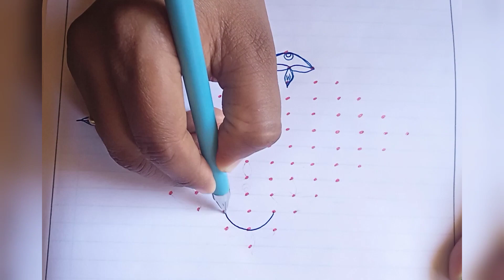#####rangoli kolam muggu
rangoli Art by paru